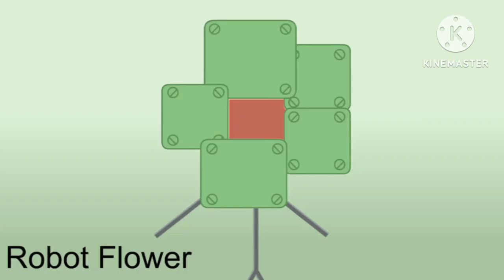BFDI Auditions in G Major 250